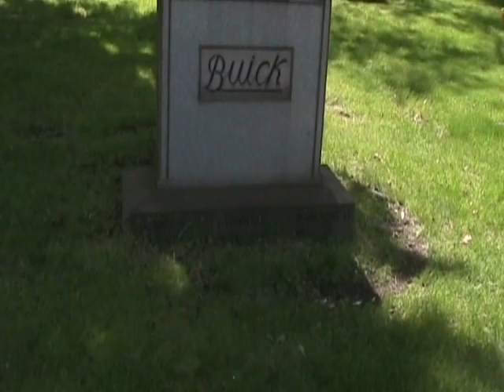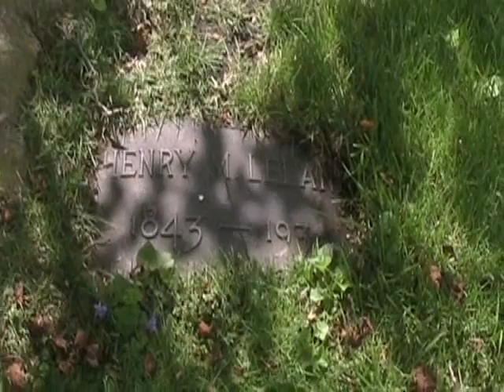Strolling Through Woodmere - David Buick & Henry Leland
In this segment of Strolling Through Woodmere. We visit the gravesites of David Buick who was the inventor of bathtub enameling and was the founder of Buick Motorcar Company. We also visit the gravesite of Henry Leland who invented electric hair clippers, he was also the founder of Cadillac, and Lincoln Motorcar Companies